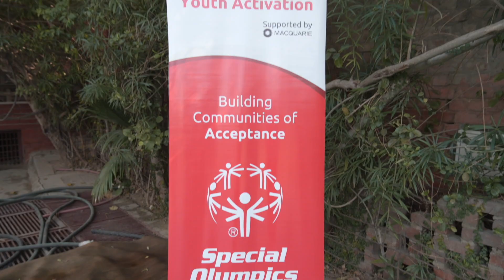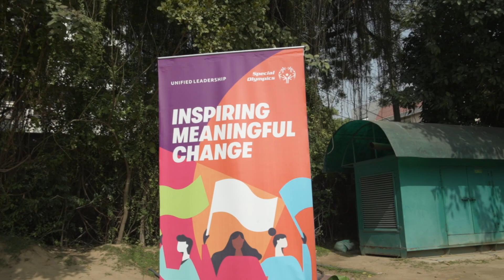SOBharat @ TAGORE INTERNATIONAL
As part of the project coordinator's meet , supported by Macquarie, a Unified Sports experience was organized at the Tagore International School, Vasant Vihar, New Delhi.
Twelve employees of Macquarie played as Unified partners at the event, combining with the Athletes of SO Bharat on the field. Prior to playing, a brief overview of Special Olympics as well as the engagement with the Tagore School as an example of school programming, was presented to the employees.
Special Olympics Bharat is a National Sports Federation, recognised by the Ministry of Youth Affairs & Sports, Govt of India and, is accredited by Special Olympics Inc. USA, to conduct sports and development programmes all over India. It organizes Olympic-type sports opportunities for persons with intellectual disabilities whilst also providing a full range of off the field activities and initiatives that are geared towards supporting and improving the lives of people with intellectual disabilities.